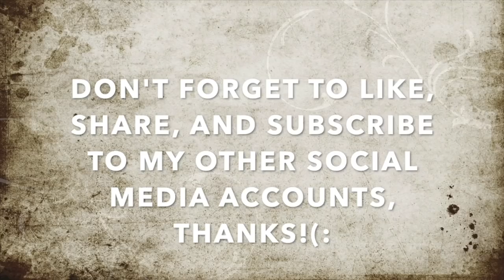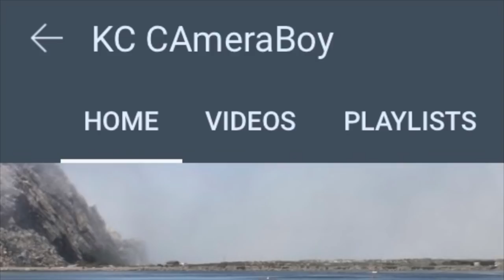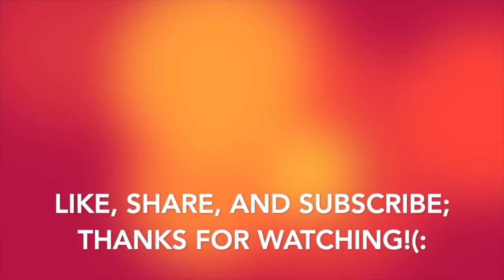Unstable Tyrants Rolling Up On Us Like Thugs Over False 911 Call-1st Amendment Audit